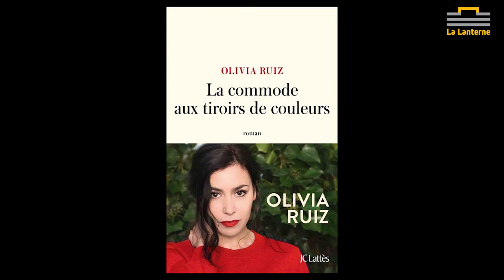2ème Prix des lecteurs de La Lanterne: Lecture de "La commode aux tiroirs de couleurs" d'Olivia Ruiz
A l'occasion du 2ème Prix des lecteurs de La Lanterne, une élève du conservatoire Gabriel Fauré de Rambouillet lit le prologue de "La commode aux tiroirs de couleurs", le premier roman d'Olivia Ruiz.